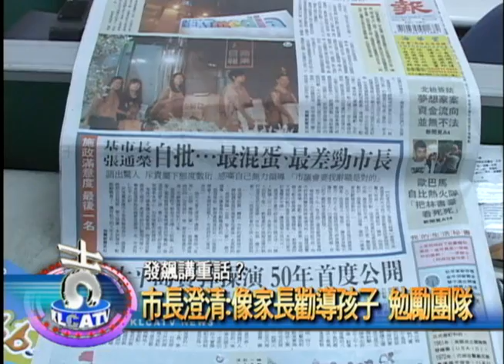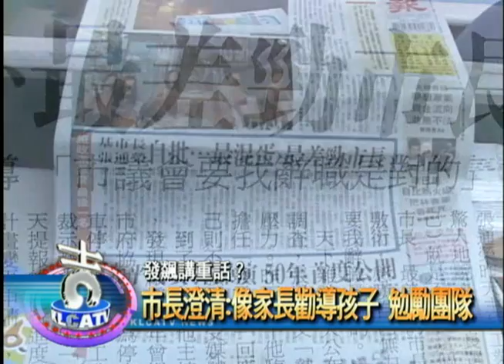9 5市長澄清